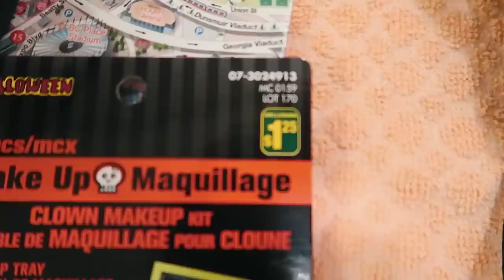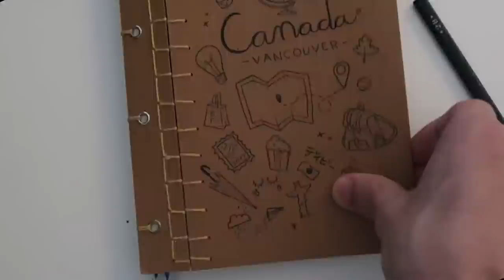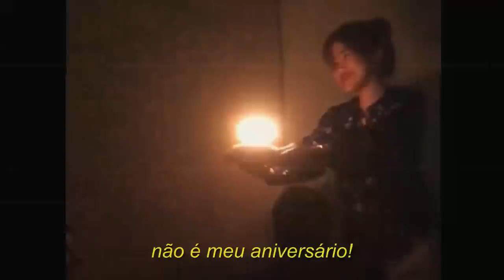Minha viagem para o Canada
Em 2017 no meu aniversario fiz uma viagem para Vancouver no Canada. Desde pequeno tinha o sonho de fazer uma viagem para outro pais, e agora, para poder sempre lembrar de cada segundo dessa viagem gravei tudo que consegui.
Arquivos pessoais que decidi compartilhar no meu canal de games, espero que vocês gostem de ver um pouco mais sobre mim.

◂ Davi Freitas
corra sempre atras dos seus sonhos ♥